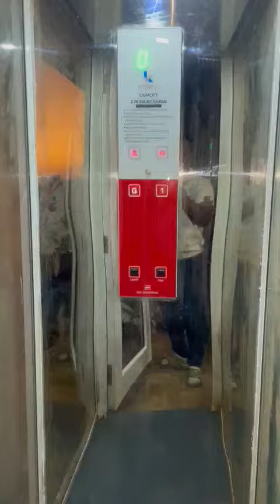CUSTOMISE HOME LIFT